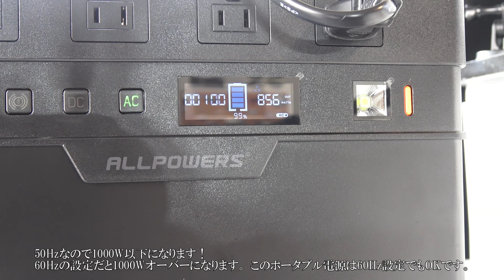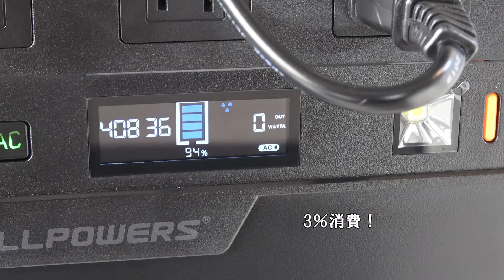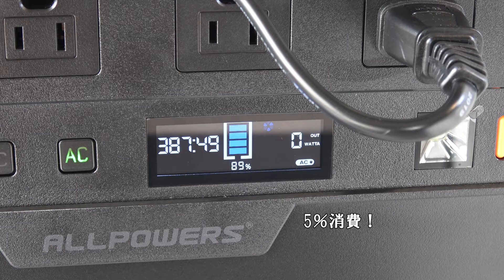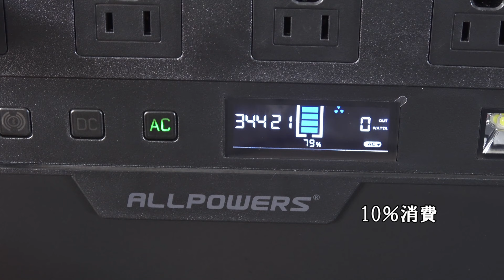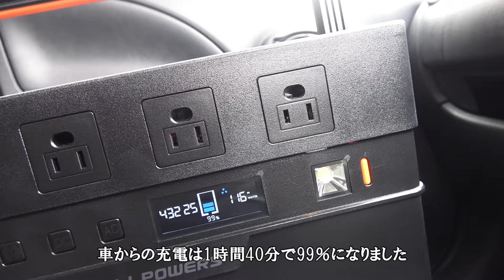車中泊で電子レンジやドライヤーが使えるスマートなポータブル電源 ALLPOWERS S1500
ハイエース96号と同じことが出来る小さいのにパワフルなポータブル電源
の紹介！提供品ですが、忖度なしで良い電源だと思います。
このメーカーは今年東京に子会社を設立し日本の市場に参入してきた会社だそうです。
現在の売れ筋メーカー3社との今後の競争が楽しみです。

※メーカーさんより 96TV限定でシガーソケット無料サービスを頂きました。
購入される際は下記のURLより 電源とケーブルをカートに入れ、プロモーションコードを入力下さい。

ポータブル電源ALLPOWERS S1500

シガーソケット充電ケーブル

プロモーションコード：KURODA96TV22
開始日：2022/08/25　4:00JST
終了日：2022/09/07　23:59JST
サービスは、この期間限定となっています。